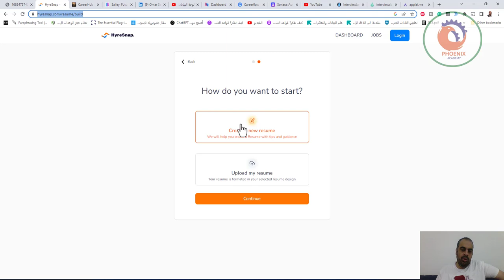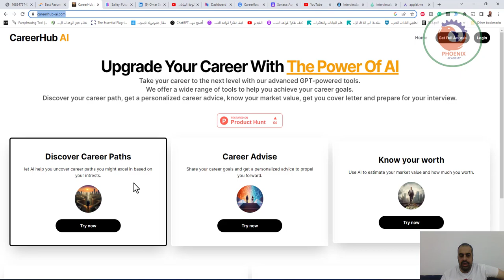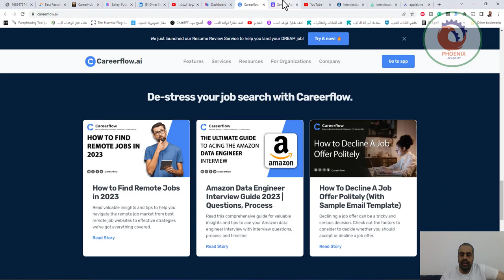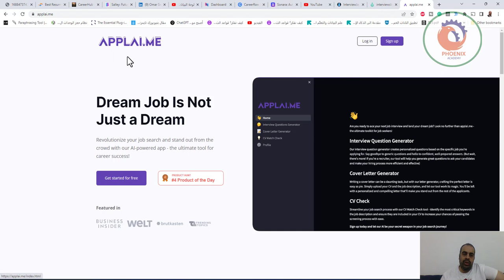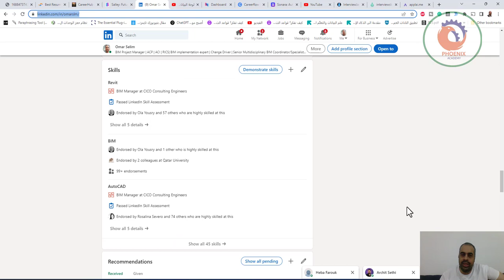تسع مواقع للحصول على وظيفة باستخدام الذكاء الاصطناعي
❤️ روابط التواصل
✅ انستجرام